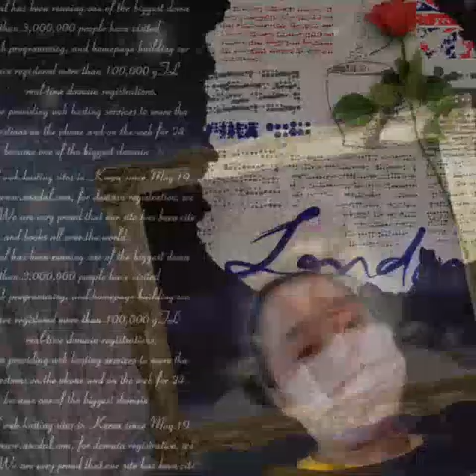MY THREE UNIQO IHO AND ME EDITED PICS WITH THEM.. PLEASE SUBSCRIBE MY CHANNEL THANK YOU SO MUCH 🙏